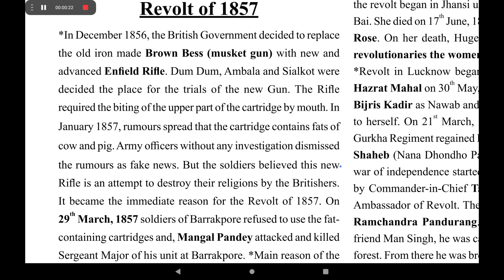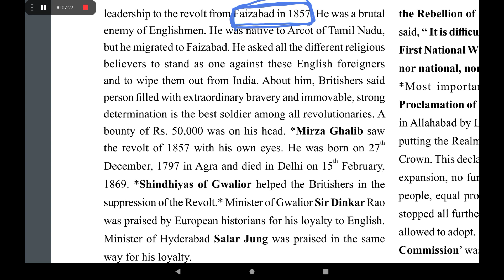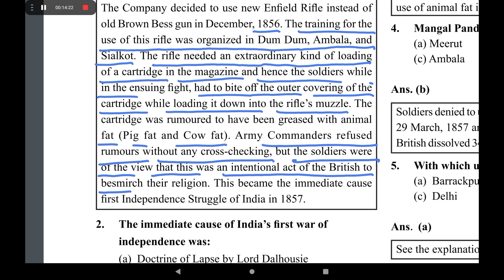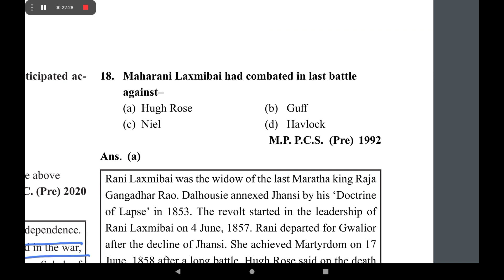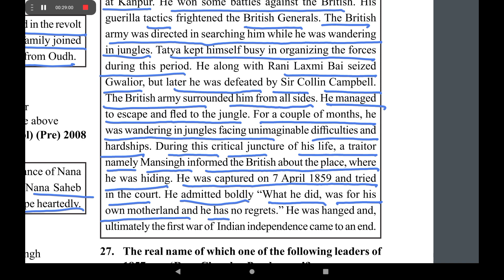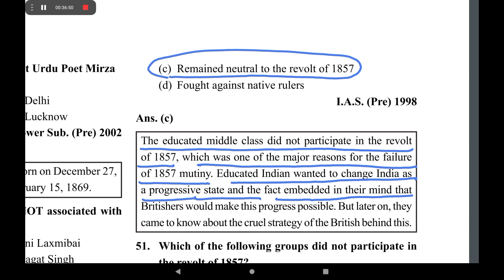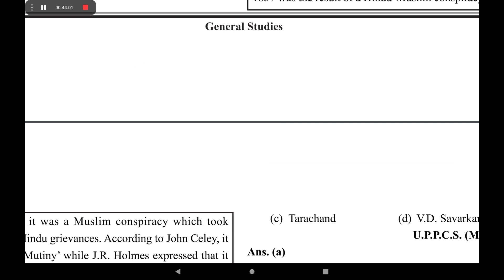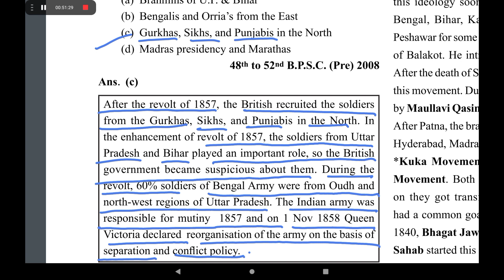Revolt of 1857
1857